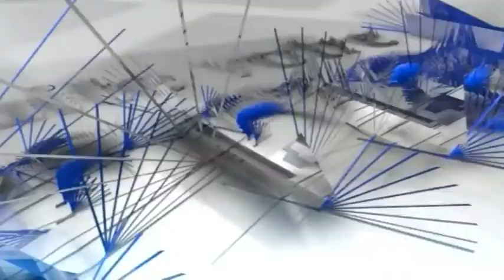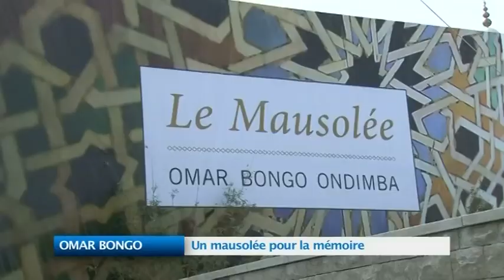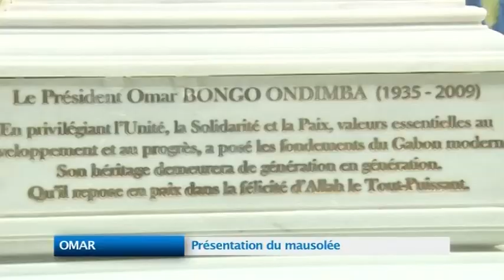JT DU 03 DECEMBRE 2014